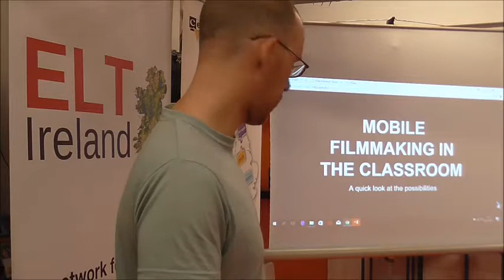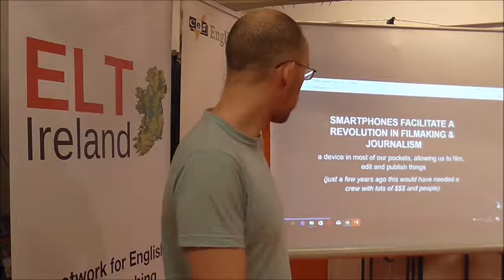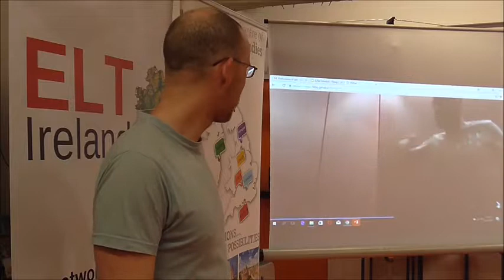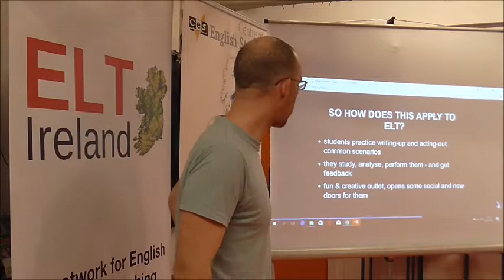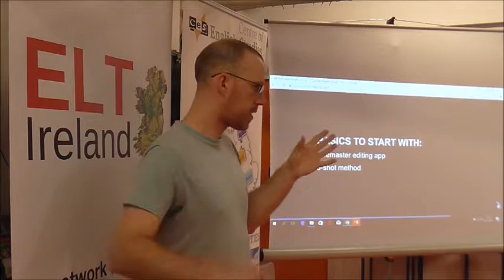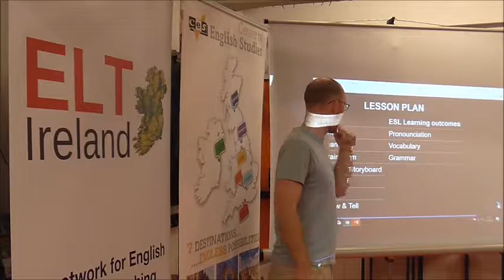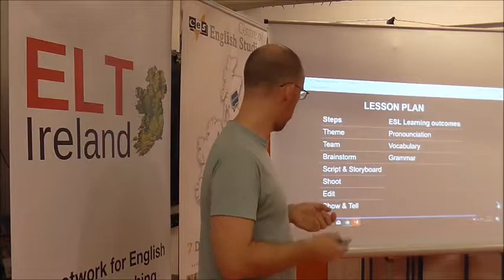ESLfie tricks: mobile filmmaking in the class by Jules Fitzsimmons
Today for the first time most of us have in our pockets a tool to capture, edit and publish films and camera content or into the world. How about using filmmaking in the ELT classroom with students, as a way for them to express themselves, practice language and get feedback? A demonstration of how easy it can be to do so, a discussion of results and possible ideas, and a look at some examples of what people can produce.

Jules has taught English on-and-off for a few years. He has recently come across mobile journalism and filmmaking, and is learning and practicing himself and with others in a few different ways.